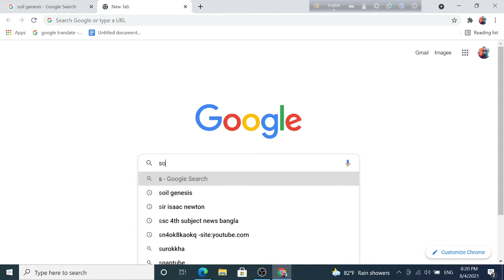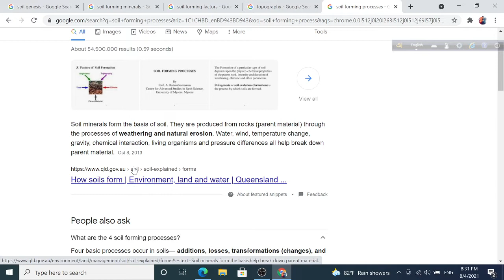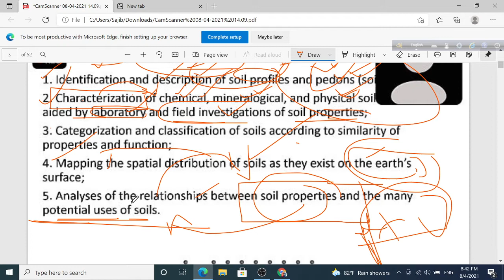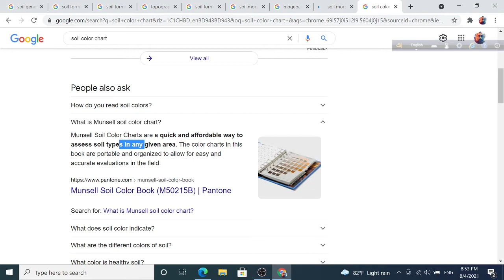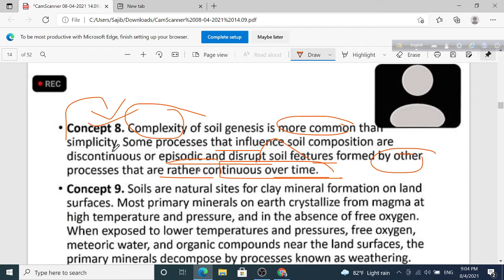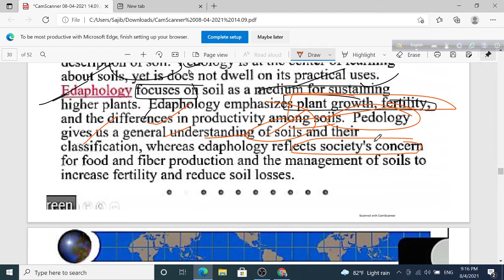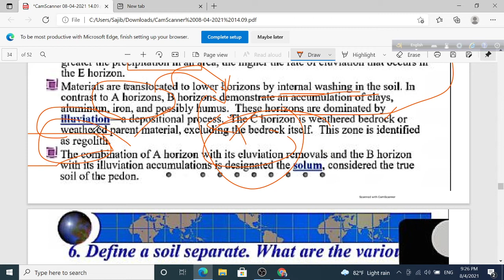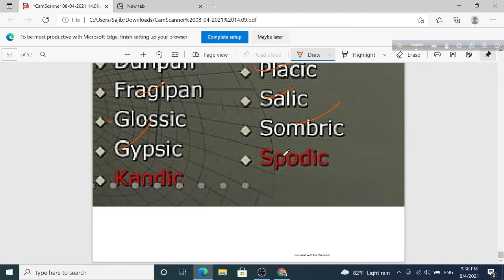soil genesis pedology soil forming factor process terimology soil water and environment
th BCS Preliminary Part ||10x simple